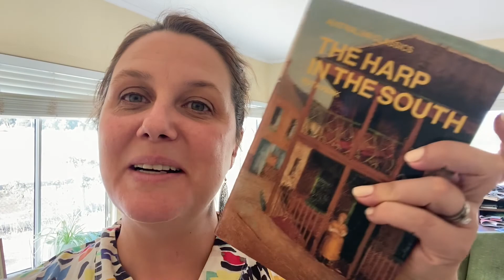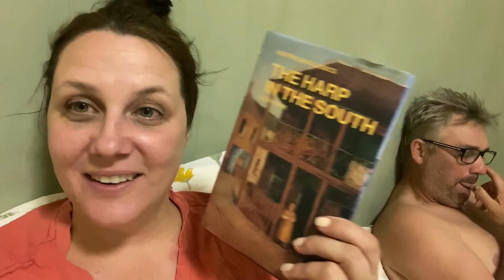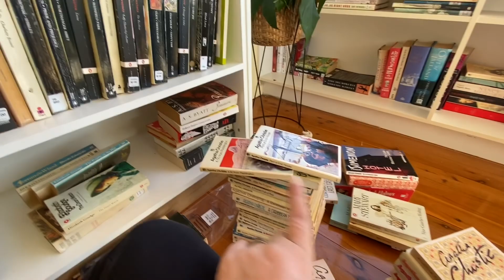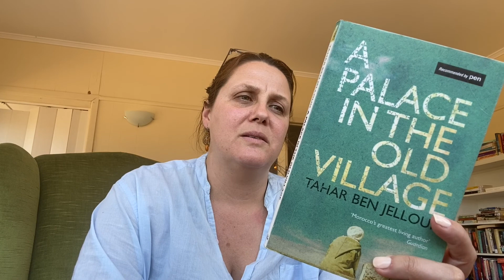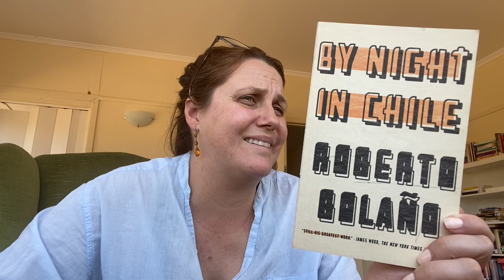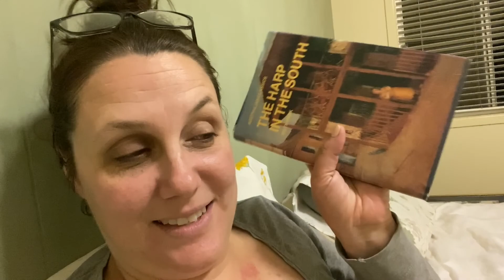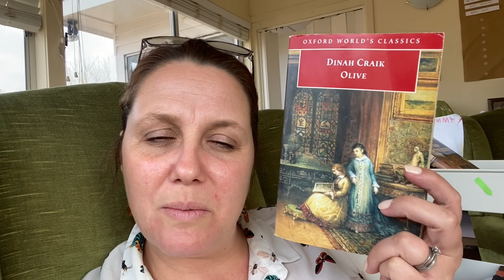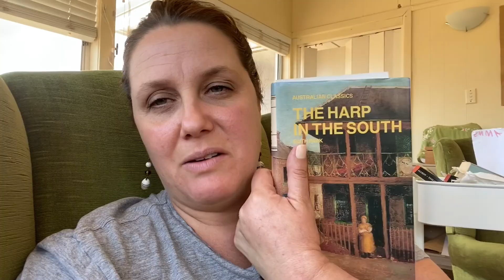Gone With The Book Readathon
Epic fail! But I had fun...

If you want to chat in other places...
Goodreads @myreadingdays
Litsy @myreadingdays

It would be more than wonderful to chat books and reading with you anywhere.